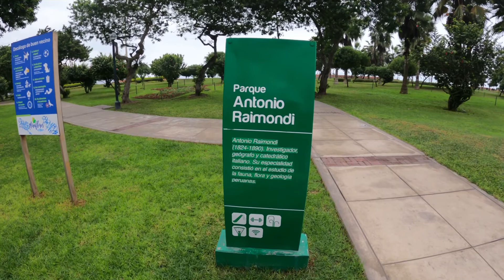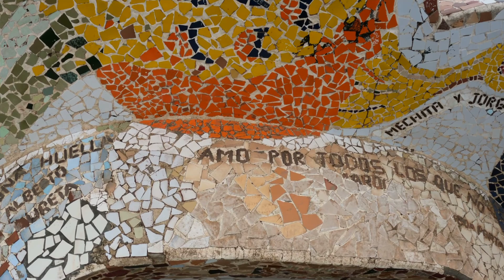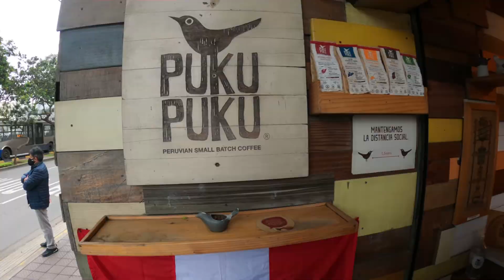Back in Lima (Returned from Cusco) - Intro to Airbnb - Puku Puku coffee - Sightseeing in Miraflores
On 7/1/21, we made our way to Lima from Cusco. We highlighted our Airbnb in Miraflores and decided to go for a stroll in town. We picked up some coffee at Puku Puku and some ice cream at Bembos.